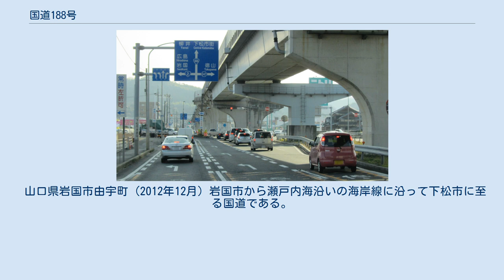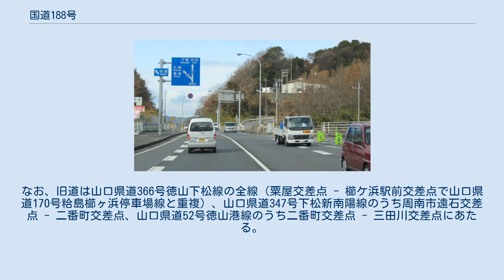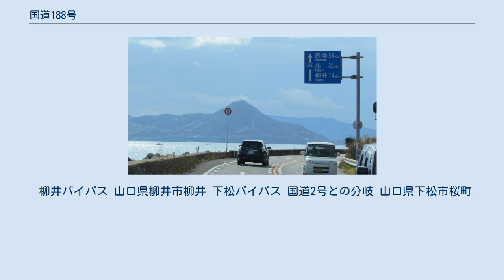国道188号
国道188号　起点 山口県岩国市　立石交差点 国道188号　終点 山口県下松市　末武中交差点 国道188号（こくどう188ごう）は、山口県岩国市から柳井市、光市を経由して、下松市に至る一般国道である。
 山口県岩国市由宇町 (2012年12月) 岩国市から瀬戸内海沿いの海岸線に沿って下松市に至る国道である。
多くの区間で山陽本線と並走しているが、柳井市から光市に至る区間ではやや内陸寄りの田布施町中心部を経由し光市まで山間部を走る山陽本線に対し、国道188号はより海側の平生町中心部を経由し光市まで海岸線に沿って走る。
 現行の道路法（昭和27年法律第180号）に基づく二級国道として1953年（昭和28年）に初回指定された路線のひとつである。
国道指定当初は徳山岩国線として徳山市と岩国市を結ぶ路線であったが、下松バイパスの完成供用によって1993年（平成5年）に起終点を交換し、新しい終点を旧道を経由する徳山市の三田川交差点から、新道を経由する下松市の国道2号交点（末武中交差点）に変更することで現在と同等の経路となった。
なお、旧道は山口県道366号徳山下松線の全線（粟屋交差点 - 櫛ケ浜駅前交差点で山口県道170号粭島櫛ヶ浜停車場線と重複）、山口県道347号下松新南陽線のうち周南市遠石交差点 - 二番町交差点、山口県道52号徳山港線のうち二番町交差点 - 三田川交差点にあたる。
 柳井バイパス 山口県柳井市柳井 下松バイパス 国道2号との分岐 山口県下松市桜町